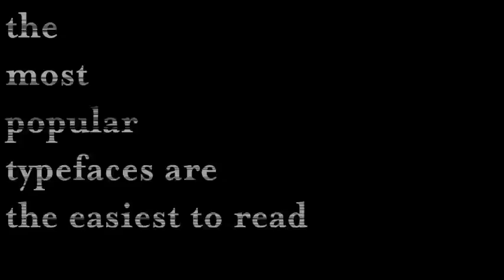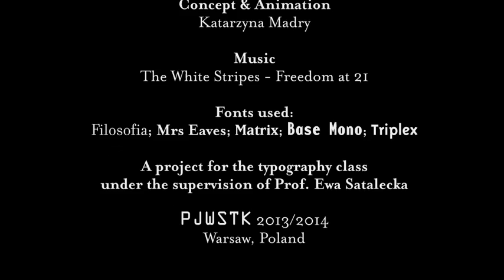Zuzana Licko Movie Trailer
Katarzyna Mądry
s10686
SNM 2013
PJWSTK
Warsaw, Poland